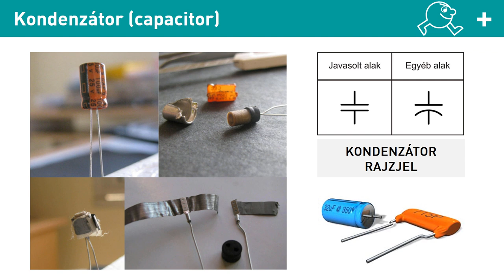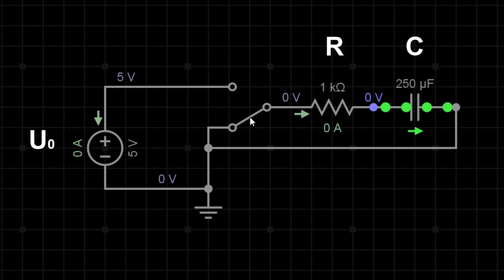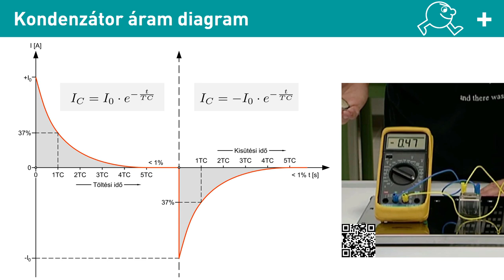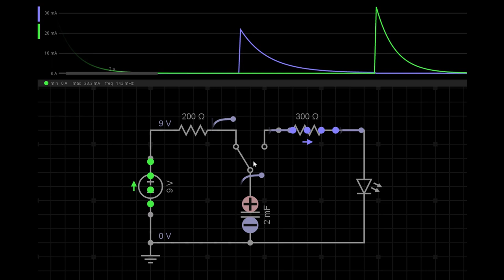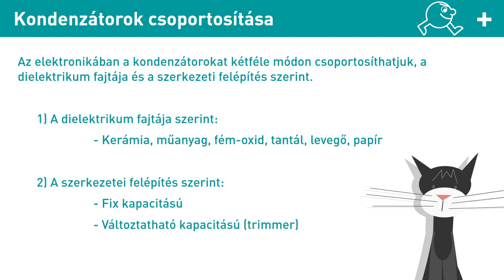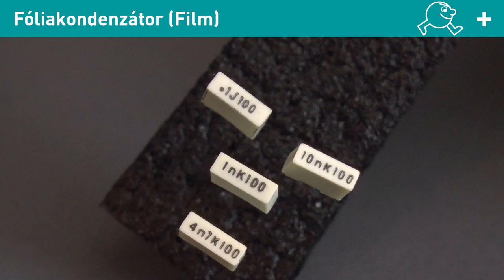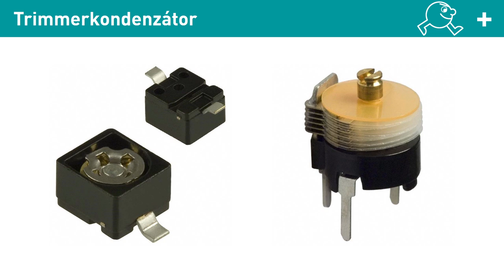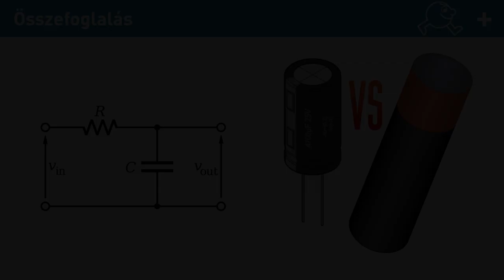Hobbielektronika - Kondenzátor az áramköri elem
A kondenzátorok a legtöbb elektronikai berendezésünkben megtalálhatók az ellenállásokkal együtt.  Nélkülük semmilyen komoly elektronikai berendezés nem képzelhető el ma már, ezért alapos ismeretük nélkülözhetetlen. A kondenzátor két kivezetéssel rendelkező passzív, energiatároló jellegű áramköri elem. A testek töltéstároló képességét felhasználó villamos alkatrész. Az előző videónkban a kondenzátorok fizikai működésre helyzetük a hangsúlyt, most viszont az áramköri elem, vagyis az alkatrész kerül bemutatásra.